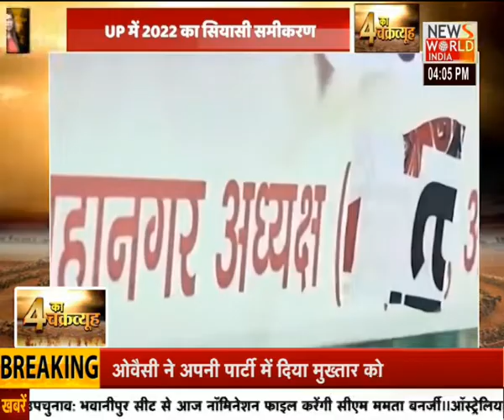UP election 2022: क्या है UP में 2022 का सियासी समीकरण समझिये पूरा गणित ? News World India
About This Video ►उत्तर प्रदेश में चुनाव किसी भी स्तर का हो, उसका सीधा प्रभाव केद्र की राजनीति पर पड़ता है। यूपी से निकला कोई भी सियासी ‘मैसेज’ दूर तक जाता है। इसी लिए आलाकमान ने प्रधानमंत्री नरेन्द्र मोदी के नेतृत्व में उत्तर प्रदेश विधान सभा चुनाव की तैयारी ‘युद्धस्तर’ जारी है। बीजेपी प्रदेश में चुनाव प्रचार के लिए अपने स्टार प्रचारकों की लिस्ट तैयार करने में लगी है तो नेताओं का कार्यक्रम भी तय किया जा रहा है। किस नेता की कहां सभा रखी जाएगी। इसके लिए क्षेत्रीय और जातीय गणित का भी ख्याल रखा जा रहा है।  चुनाव जीतने के लिए बीजेपी आलाकमान की और से कई स्तर पर रणनीति तैयार है।